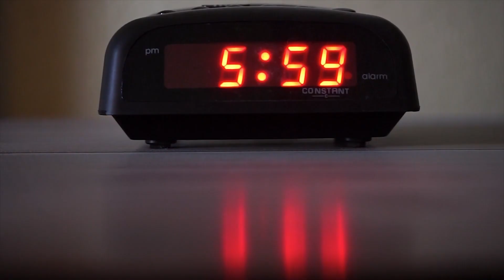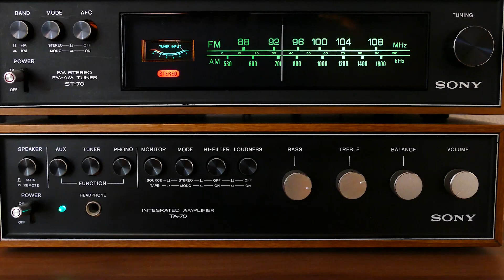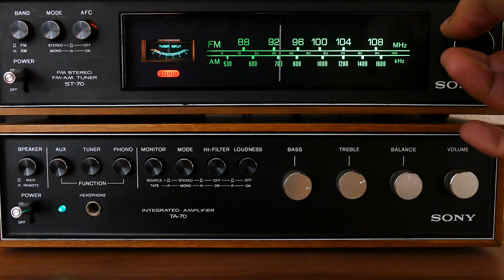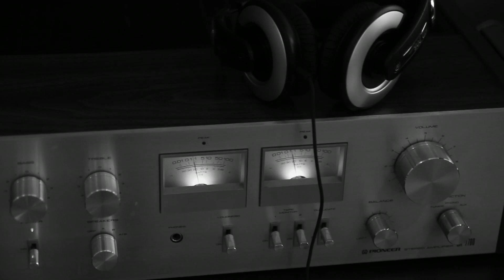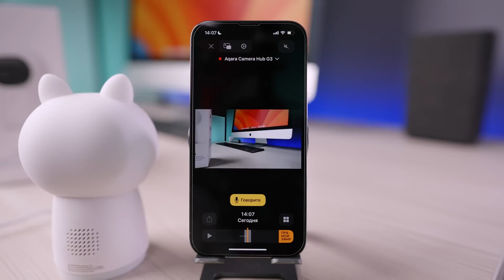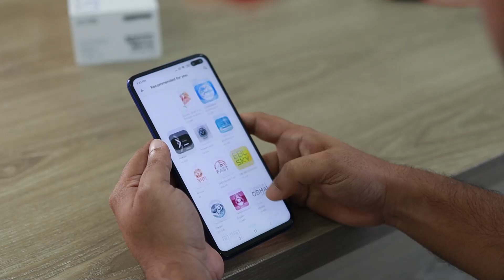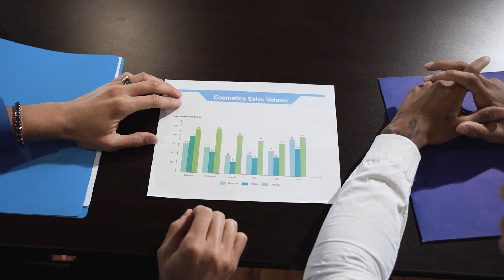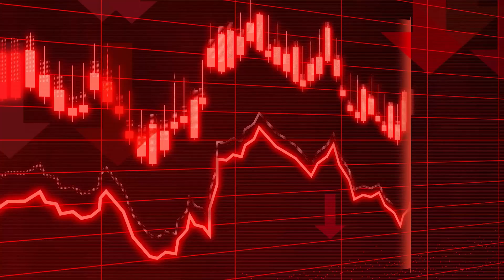Настоящий Умный Дом уже близко!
Хотели бы вы, чтобы стены вашего дома понимали ваши желания и подстраивали под них окружающую действительность? Это осуществимо уже сейчас! Умные датчики и контроллеры погасят за вас свет в квартире, проверят, выключили ли вы утюг, помогут убедиться, что ваша кошка накормлена. А то, какую роль во всем этом сыграют нейросети, вы узнаете в конце ролика.

Таймкоды:

0000 Вступление
00:24 Что такое умный дом
02:08 Интегрированный умный дом
03:03 Беспроводной умный дом
05:03 Комфорт
06:12 Необычные умные гаджеты
07:54 Безопасность
09:16 Самые необычные функции
11:47 Нейросети в управлении домом
14:04 Недостатки
15:46 Заключение